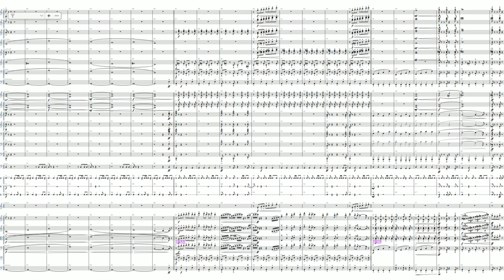Tough Guy Alert! - Orchestral Remix / Mario & Luigi Bowser's Inside Story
arr.Takuma Nishimura

Original Composition: Yoko Shimomura